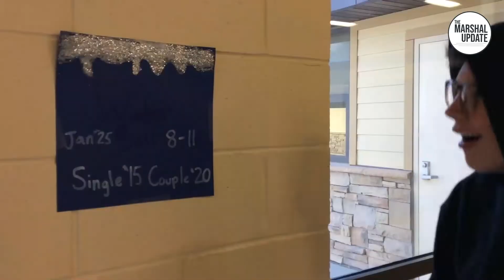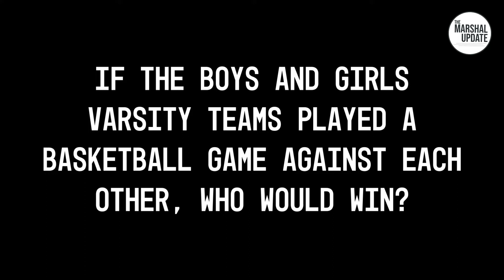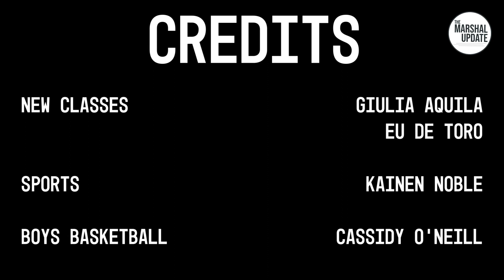The Marshal Update - January 17, 2020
Join us for this week's roaring 20's edition of The Marshal Update. Enjoy!